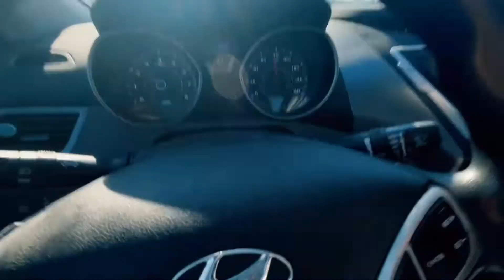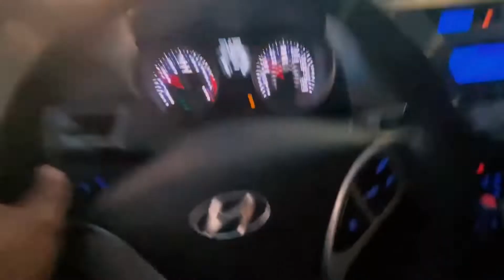Daily Vlog with Tito